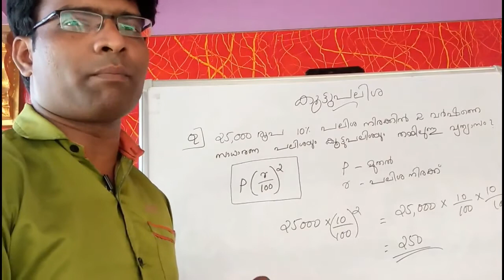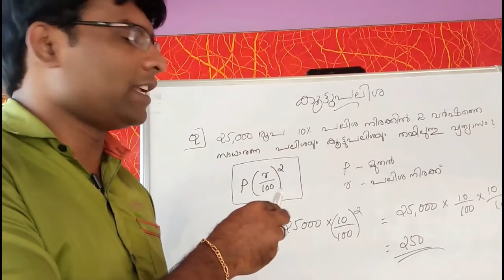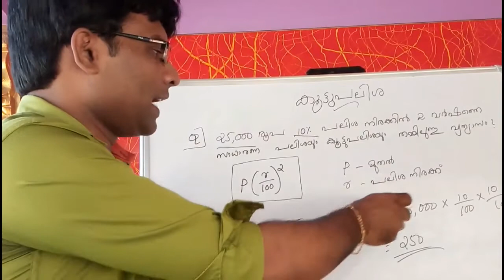Free PSC Coaching Maths -നിക്ഷേപതുക (കൂട്ടു പലിശ)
Classes Conducted by JITHIN MOHAN , M.B.A *സൗജന്യ PSC കോച്ചിംഗ് ക്ലാസ്...* മലയാളം ,ഇംഗ്ലീഷ് ,ഗണിതം മുഴുവൻ പാഠങ്ങളുടെയും വീഡിയോ ക്ലാസുകൾ സൗജന്യമായി ലഭിക്കാൻ *Educare Academy*എന്ന youtube ചാനൽ subscribe ചെയ്യുക. എല്ലാ ദിവസങ്ങളിലും ക്ലാസുണ്ടായിരിക്കും. ഈ അവസരം പ്രയോജനപ്പെടുത്തുക. Video URL Channel Subscription